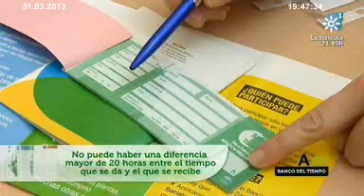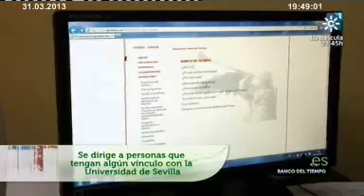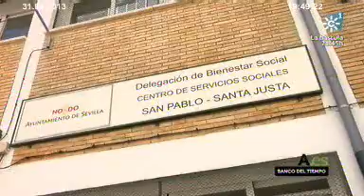Andalucía.es :Banco del Tiempo. Emisión: 31-03-2013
CONSUMO CUIDADO: Banco del Tiempo.